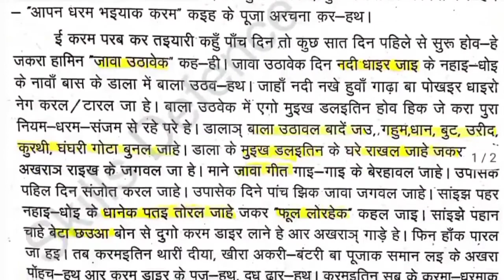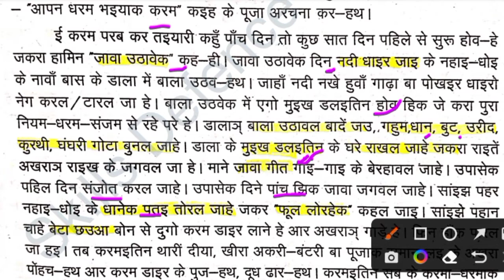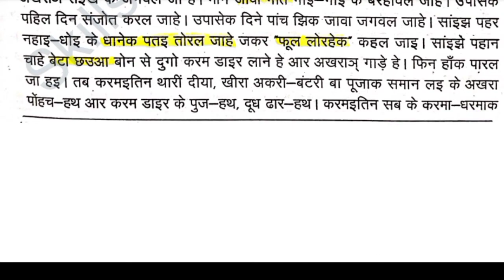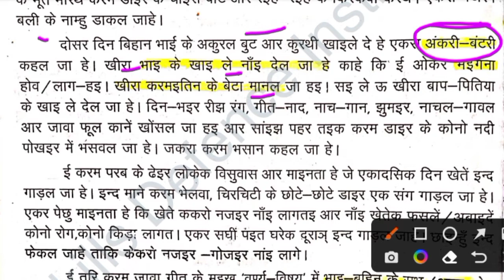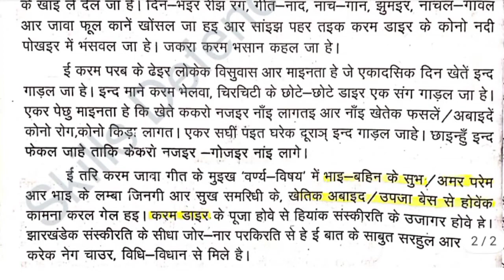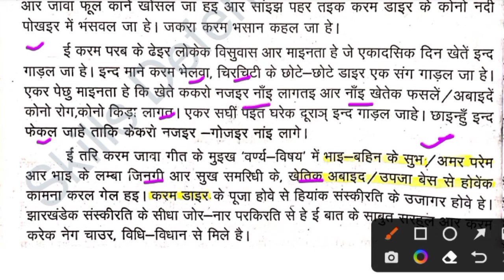करम 🌳 परब खोरठा निबंध !! झारखंड पुलिस !! कक्षपाल !! दरोगा !!